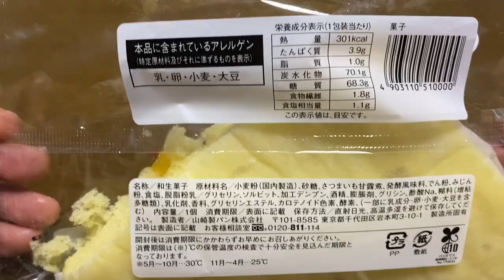【菓子パン（sweet bread）】三角蒸しパン（Triangular steamed bread）「ローソン（LAWSON）」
三角蒸しパン（Triangular steamed bread）

301kcal